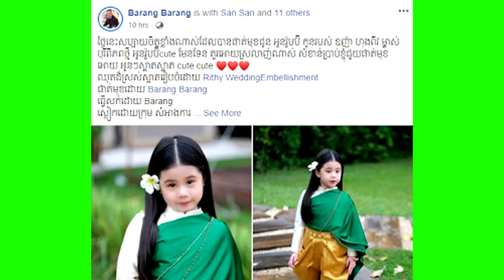ខ្នាញ់ណាស់!! សម្រស់កូនស្រី អ្នកឧកញ៉ា ហុង ពីវ ក្រមុំសុំខ្មាស់